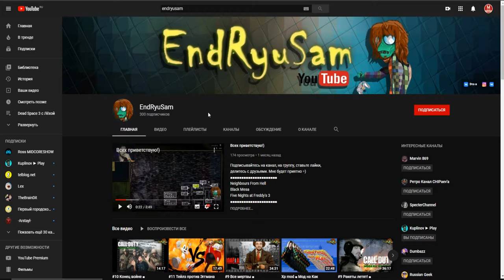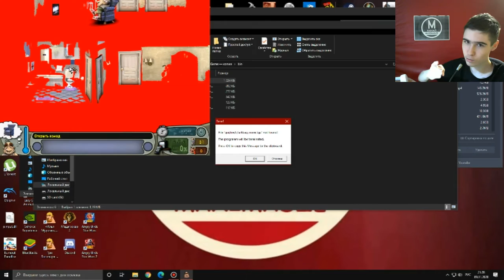Моды на Как Достать Соседа №4 - Худшие Моды